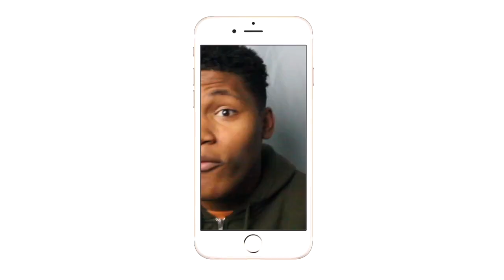LOGIC'S BEST MIXTAPE EVER!!!| Bobby Tarantino 2| REACTION/REVIEW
Logic is back with a mellow carefree amazing mixtape and now were just ready for the album
Intro/Outro: Jaden Smith Fallen
Camera: Cannon 60D
Editing Software: Imovie & Premiere Pro